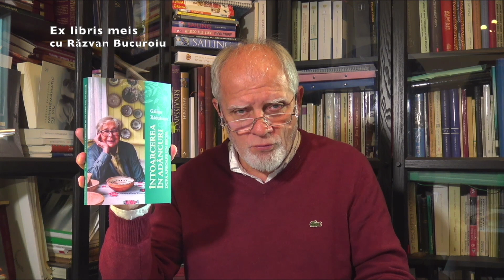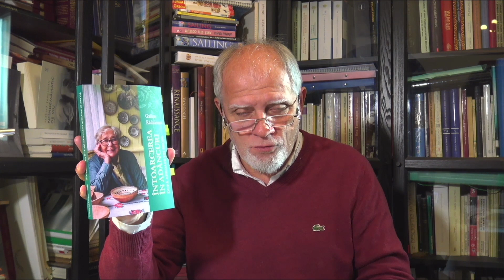"Întoarcerea în adâncuri" - Dr. Galina Răduleanu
Dr. psihiatru Galina Răduleanu, fiica nonagenară a pr. Boris Răduleanu, a scris acest jurnal emoționant al vieții sale ca refugiat, elev exmatriculat, deținut politic, medic psihiatru, om de rugăciune. O viață tulburător de intensă, trăită la cote maxime de speranță, credință, suferință și nedreptate. Cu toate acestea, lumina Duhului a însoțit-o permanent, iar ea a știut/înțeles perfect logica lui Dumnezeu în propria viață…